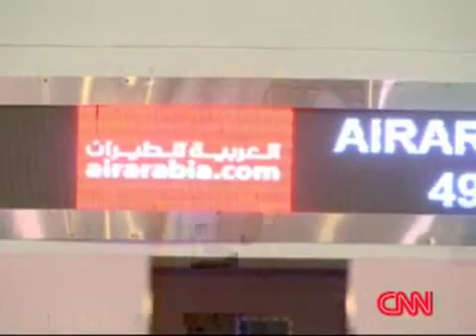World Leaders-Market stability